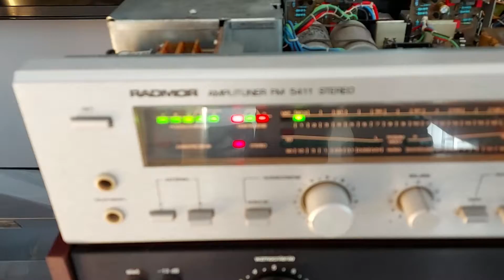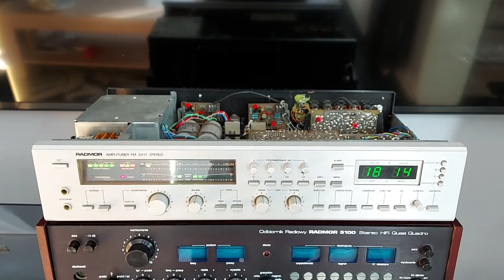Radmor 5411 sn 8500198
Radmor 5411 sn 8500198. Pomimo tego, że Radmor "działał", zakres prac był bardzo szeroki. Zajęło mi to wszystko szmat czasu. Ale do rzeczy... Usterki i babole:

- źle ustawione napięcia pracy i napięcia warikapowe
- prądy spoczynkowe na poziomie 15mA
- kondensatory 100uF na B5 wlutowane odwrotnie
- kondensator od przekaźnika - 2.2uf zamiast 47uf. Przekaźnik startował od razu. Poprzedni serwisant nie wiedział o co chodzi i zbudował pod B5 pająki na tranzystorach i rezystorach, tnąc ściezki i finalnie wpinając się pod przekaźnik zegara
- złe pojemności na płytce B4; 80% wymienionych kondensatorów było złych (0,47uf zamiast 4.7uf itd)
- zamienione bieguny wejścia do przedwzmacniacza
- zamienione bieguny wejścia na wskaźnik wysterowania
- uszkodzona dioda na dekoderze stereo
- inne - mniejsze lub większe, o których nie pamiętam

Zakres prac:
- naprawa wszystkich wspomnianych usterek i doprowadzenie Radmora do stanu wyjściowego
- ustawienie napięć 18v i 42v oraz prądów spoczynkowych na poziomie 50mA
- napięcia warikapowe preomatu ustawione na 3-25V
- regulacja wskaźników
- regulacja skali częstotliwości
- regulacja wskaźników mocy wyjściowej
- wymiana większości kondensatorów na Nichicon Gold
- modyfikacje Petermana
- wstawienie nowych kondensatorów miflex w całym torze audio
- rezystory metalizowane 1% na B6
- wymiana tranzystorów, ceramików i zenerek na B5
- nowa skala CCIR
- gniazdo koncentryczne
- sn 65dB

TOR FM
- przestrojenie na 87.5-108 MHz (czułość ok 10uV, pewnie można lepiej poprzez zapięcie cewek itp, ale zgłębię to potem)
- ustawienie poprawnego wzmocnienia głowicy i wzmacniacza p.cz.
- ustawienie optymalnego kształtu krzywej S i maksymalnego wzmocnienia
- ustawienie zniekształceń nieliniowych (~0,04%)
- ustawienie wskaźnika zera detektora
- ustawienie wyciszania na poziomie 10uV
- ustawienie separacji międzykanałowej (sn  40dB)
- strojenie poszczególnych filtrów kanałowych (podnośna i pilot)